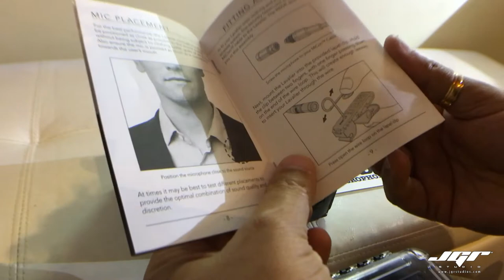Rode Lavalier Microfono Unboxing Test e Tutorial Italiano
Rode Lavalier

A cosa serve un microfono da Bavero, un lavalier? Le applicazioni sono molteplici, e quasi sempre legate all’utilizzo esterno per ripresa video, normalmente per interviste. Lo abbiamo visto molte volte indossato dai giornalisti, dai presentatori, dagli intervistatori ed intervistati. Ma le applicazioni sono molteplici, soprattutto quando sono di una certa qualità. L’uso che ne faccio normalmente è  quello di ripresa per la realizzazione dei tutorials e dello speakering sul mio canale youtube. Questo sistema mi permette quindi di poter utilizzare le mani liberamente, di spostarmi sulle macchine e muovermi senza perdere il fuoco della registrazione della voce. Certo esistono diverse soluzioni per lo youtuber, ma riuscire ad avere una ripresa della voce, senza riverberazioni ambientali invadenti, senza rumore ma sopratutto fedele, aiuta l’ascoltatore a seguire il video, che spesso viene anche ascoltato in cuffia, in una posizione meno fastidiosa possibile.

Esistono soluzioni molto economiche, amazon ne propone moltissime, ma che possiedono dei limiti oggettivi dati dalla qualità della capsula prima di tutto, dalla qualità del cavo, e infine dal tipo di preamplificazione di cui il mic necessita. Dopo aver fatto diversi test, mi sono accorto che quello più fedele, e quindi quello più vicino alla qualità di un buon microfono a condesatore da studio è il Rode Lavalier adattabile a molteplici connessioni. E’ qualitativamente elevato, e con una serie di accessori indispensabili per le varie applicazioni.
Rode propone anche una versione più economica Lav+ di questo microfono creata per la connessione agli smartphone del costo di circa 47€, risulta meno dinamico e quindi meno definito a livello ambientale, ma sempre di ottima qualità. La versione, chiamiamola Pro, permette oltre che un’eccellente ripresa audio come stiamo ascoltando dal tutorial, anche una espandibilità versio i vari adattatori e connessioni bilanciate.

Caratteristiche tecniche
E’ un mic con elettronica attiva e va quindi alimentato da dispositivi che erogano 2V-5V oppure attraverso la connessione XLR da una phanotm 48v come un mic a condensatore classico da studio. Il Rode Lavalier dispone di alcuni accessori importanti come l’anti pop, l’anti vento, la clip per gli indumenti, la custodia impermeabile e anti urto, e ultimo ma non ultimo un cavo in kevlar in grado di sopportare strappi fino a 10kg, uno degli elementi che più spesso si danneggiano di questo genere di microfoni. La connessione Micon deve necessariamente essere supportata da un adattatore opzionale, quindi qualora, come in questo caso, necessitiamo di collegarlo ad un preamplificatore mic ho dovuto aggiungere un adattatore Micon5. Le dimensioni sono veramente ridotte all’osso, soltanto 4mm di diametro e 12mm di lunghezza.
Il Lavalier è un mic omnidirezionale, con risposta in frequenza da 60hz fino a 18khz, l’impedenza di unscita dè di 300oHm, il rapporto segnale rumore è di 59db, con un margine di ripresa per suoni fino a 110db.

In definitiva uno dei migliori mic da bavero disponibili ora sul mercato, non a caso è anche un amazon choice per quanto riguarda recensioni, e soddisfazione degli utenti. E’ così versatile che può essere utilizzato anche come mic da ripresa per strumenti acustici come chitarre, violini, etc etc. è quindi un tool utilissimo per chi come me si trova spesso a dover registrare in ogni situazione. Valutate bene se vi possa essere utile questo genere di microfono, per le applicazioni youtube, interviste, speaker, o riprese di strumenti quando non è sufficiente l’audio registrato con lo smartphone.

La garanzia è di un anno con estensione fino a 5 anni. In italia è distribuito da Midimusic, vi consiglio l’acquisto online da strumentimusicali.net per godere della garanzia ed assistenza italiana.